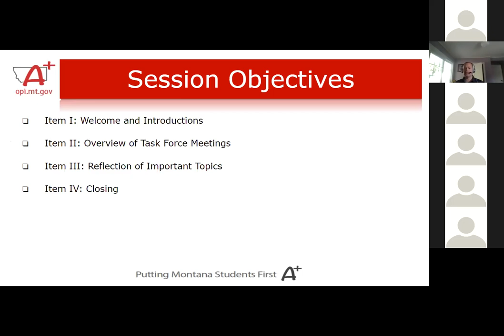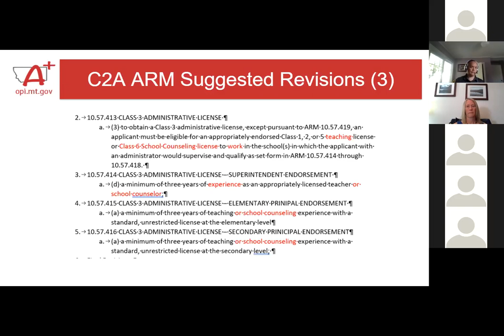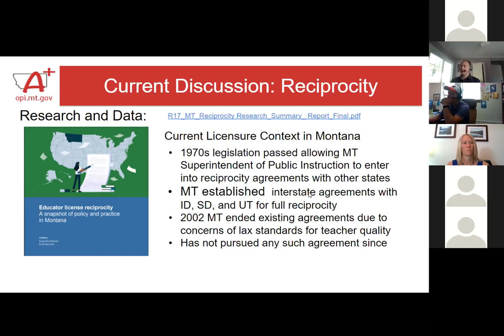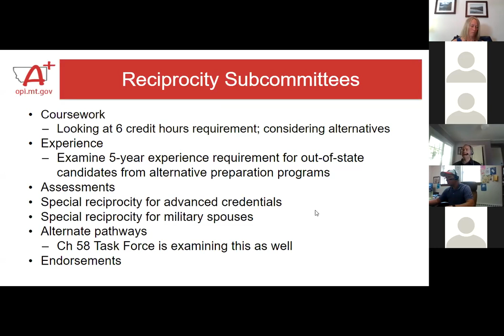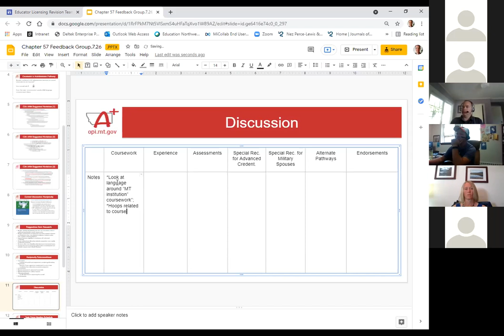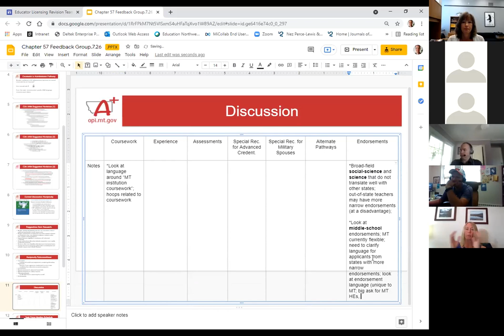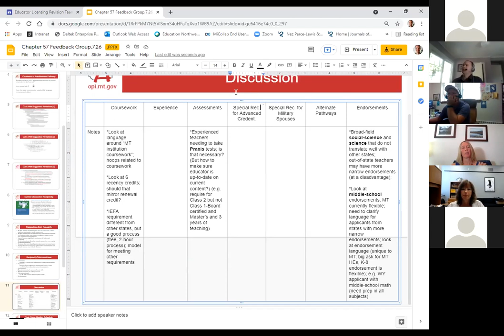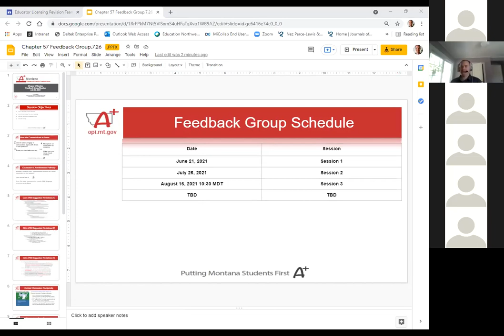Ch 57: Educator Licensure Task Force Feedback Group Meeting, July 26, 2021